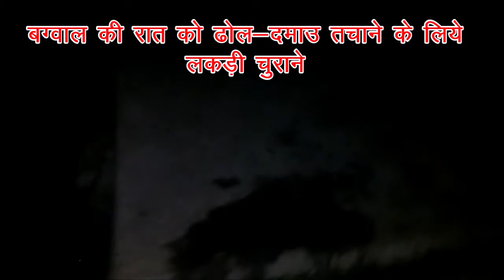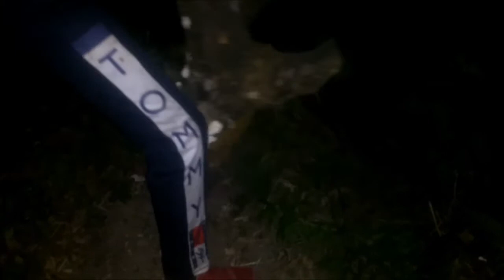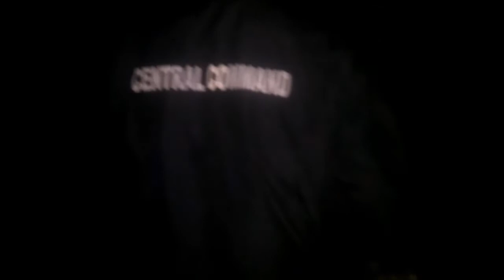गांव की दीपावली भाग -2।। गांव की बग्वाल भाग -2।। बग्वाल की रात को की चोरी।। गौं की खुद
बग्वाल यानि कि पहाड़ी दिवाली की रात को काफी देर तक ढोल- दमऊ बजता है तो वह ठंड के कारण सही से नहीं बनते साथ में कुछ ग्राम देवता जैसे अग्नि वीर आग में जाते हैं, भूमि की भूम्याल देवी के लिए धुएं का अर्ग दिया जाता है, और सब लोगो को थोड़ा आग भी सेकनी होती है। इस सब के लिए रात को काफी लकड़ी इक्कठा करनी होती है।